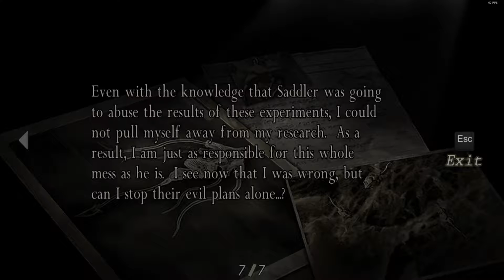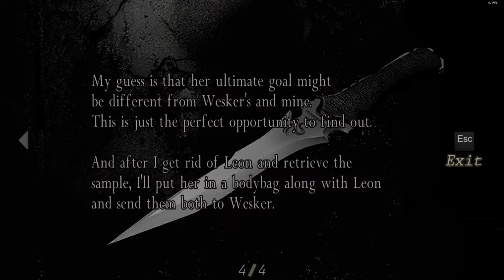TheRatman Plays Resident Evil 4 - Part 17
Today I learned that the "Petri" from Petri dish is named after Julius Petri, a German microbiologist.

May as well force you guys to learn shit.